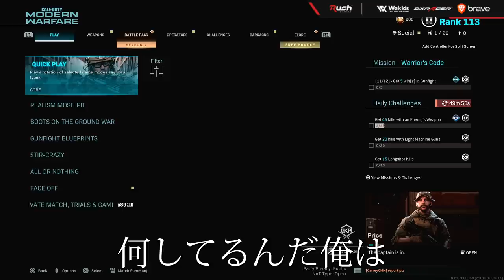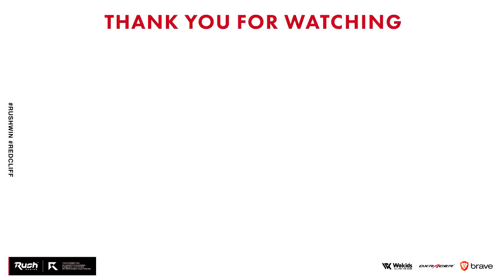【CoD:MW】極悪チーターに勝利!? チーター vs プロゲーマー【※半分ネタです】